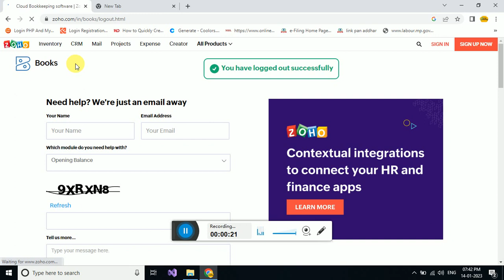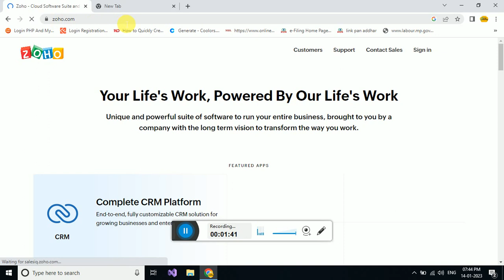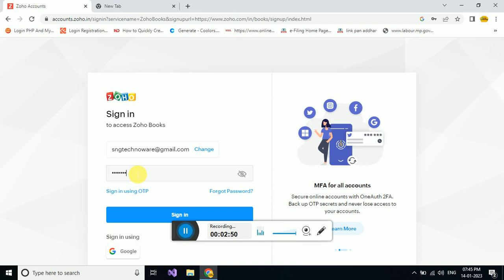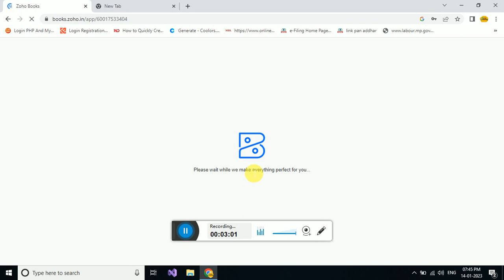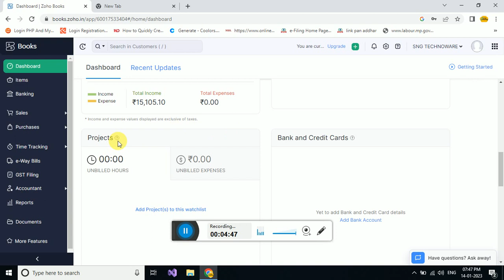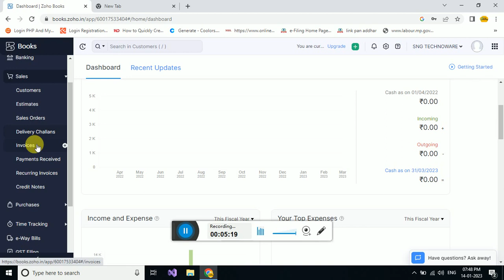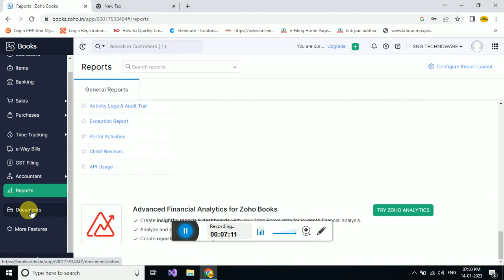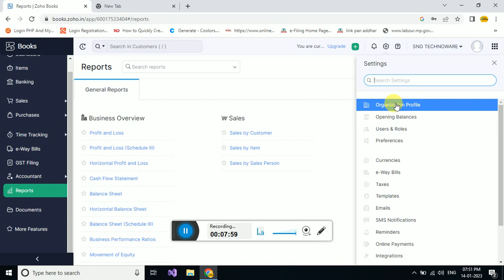What is zoho books | accounting software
Hi,
Aaj hum zoho books ke bare me dekhenge ki zoho books kya hai or kaise login kar sakte hai.
how to use item in zoho books
how to use sale and invoice in zoho books
how to use purchase bills vendor in zoho books
About Zoho Books
Zoho Books is your one-stop platform for managing your accounting tasks and organizing your transactions. It's a single secure location to keep up with your company's bills and invoices, reconcile your bank statements, control your spending, oversee projects, and eliminate GST compliance worries.

Thanks & Regards
Vishal Tech.